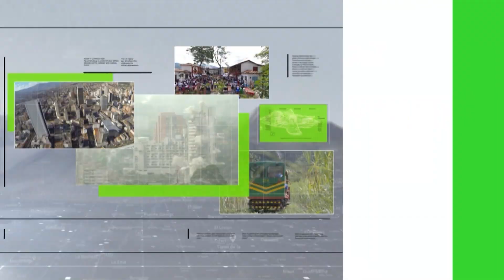Siembra de guayacanes para incentivar el turismo - Teleantioquia Noticias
Con la siembra de mil guayacanes, la autoridad ambiental del Valle de Aburrá espera convertir a la subregión en un referente turístico por la forma en que florece esta especie.